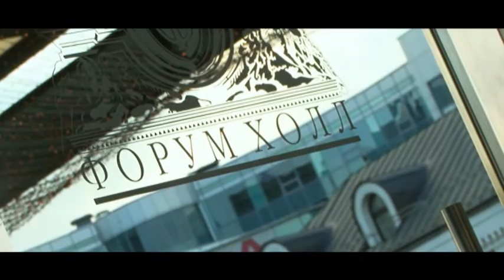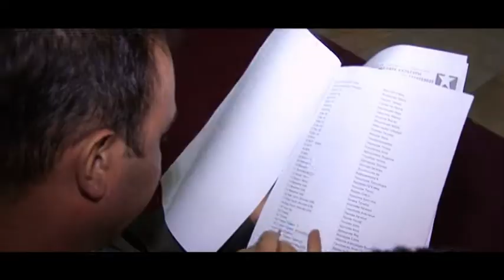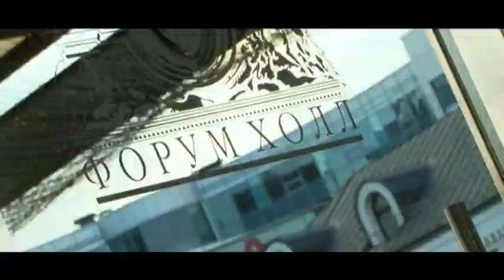Форум Холл полностью